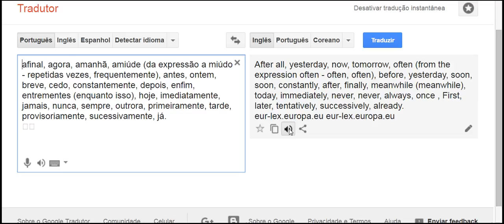advérbios em inglês da parte 1 ao 9 vejam a descrição 6